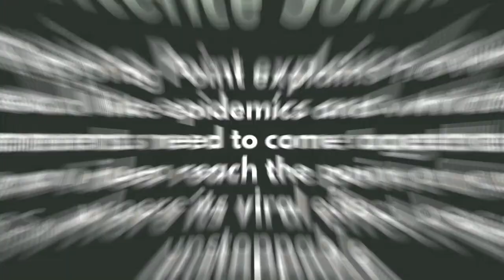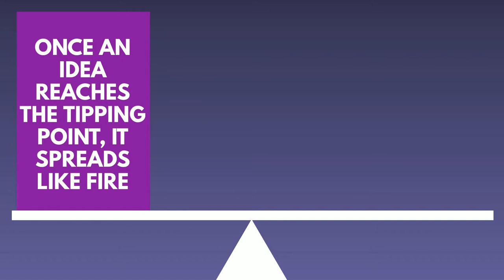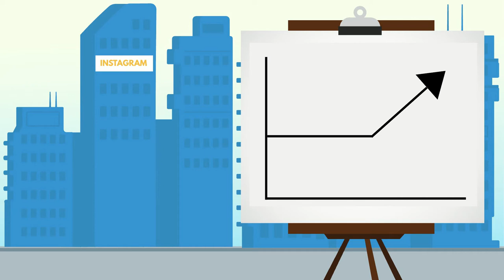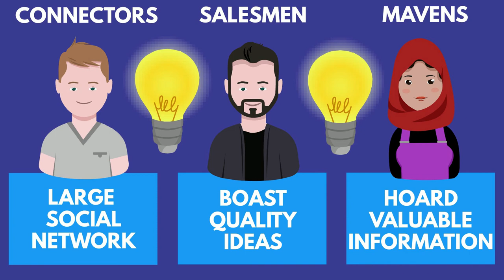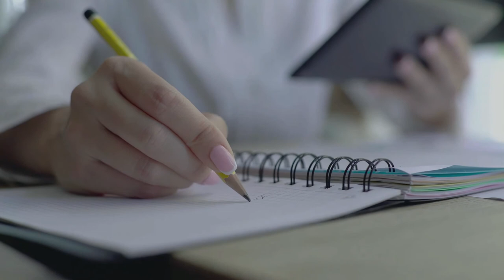The Tipping Point Summary (Animated) | Malcolm Gladwell | How To Make Your Best Ideas Go Viral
This is a summary of the book The Tipping Point by Malcolm Gladwell.

0:00 - Introduction
1:13 - Top 3 Lessons
1:37 - Lesson 1: Once an idea reaches its tipping point, it can spread like wildfire.
2:58 - Lesson 2: There are three people that help push an idea to the tipping point.
3:55 - Lesson 3: Only sticky ideas tip.
5:39 - Outro

Our summary of The Tipping Point breaks down how a simple idea can spread among the masses so quickly and what it needs for it to tip.

This video summary of The Tipping Point illustrates the ideas in the book of how to get your idea to reach a massive audience.

The Tipping Point is Malcolm Gladwell's debut book. This widely acclaimed bestseller has sold over 3 million copies and has laid the framework for marketers on how to promote their ideas.

You can also read this Summary on our website, listen to just the audio, and download a PDF of it:

Four Minute Books is a collection of over 1,000 free book summaries, each of which draws three lessons from one of the world's best books. Get smarter in 4 minutes or less! Start reading